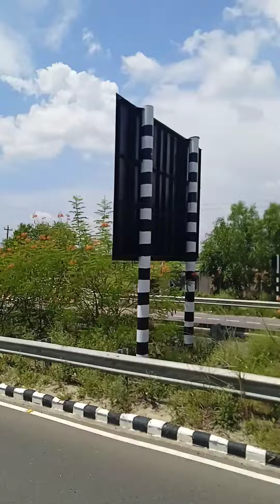nasimkhan পদ্মা সেতু থেকে ভাঙ্গা।podda shatu thaky vagga.